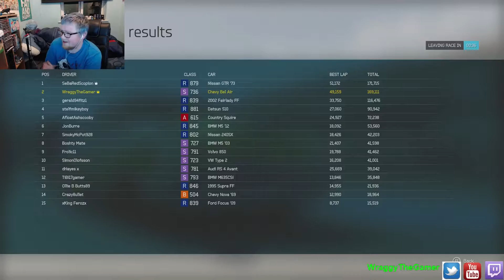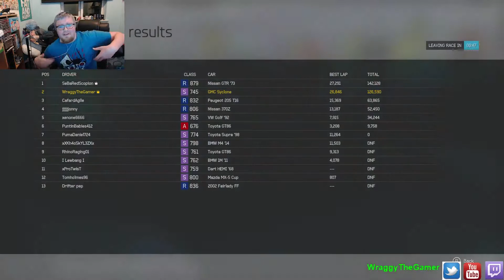Forza 6 Drifting messing around online